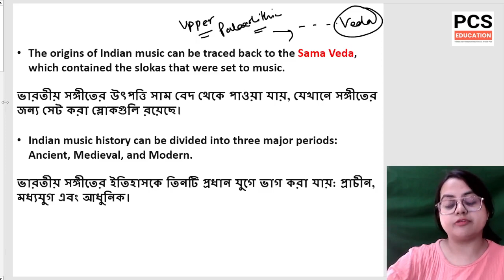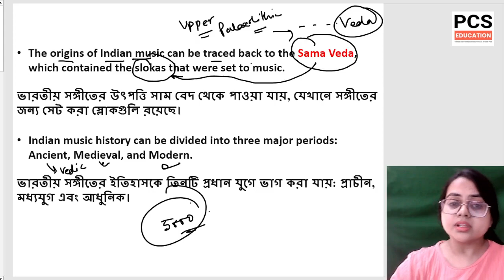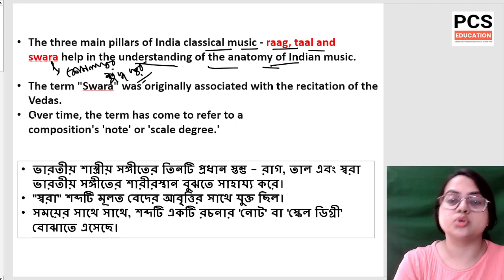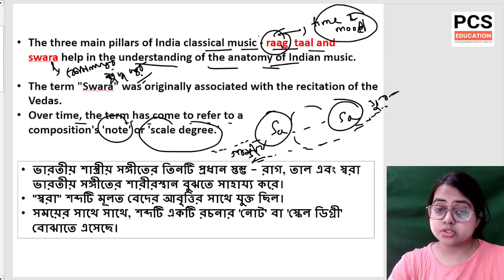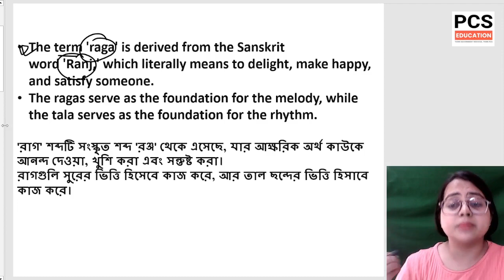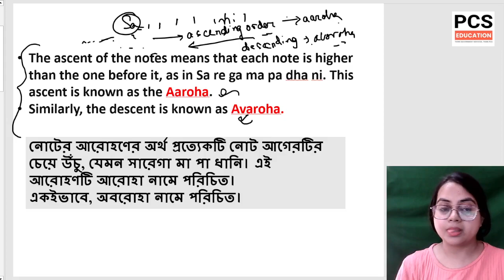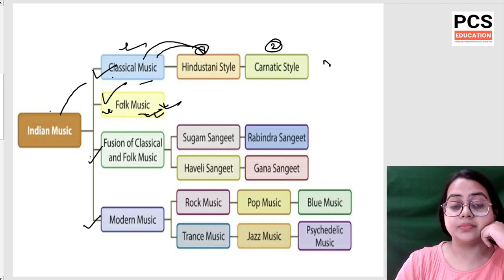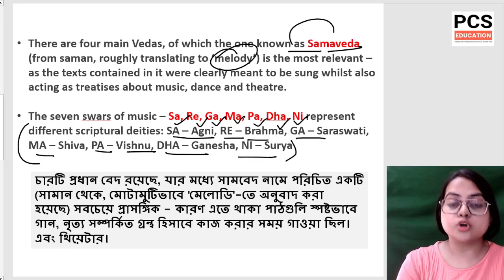Indian Music | ভারতীয় সঙ্গীত | Art & Culture Class 01 | Paid Batch Class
Indian Music | ভারতীয় সঙ্গীত | Art & Culture Class 01 | Paid Batch Class | Static GK | Miscellaneous | Clerkship | Swagota Ma'am | PCS Education

We Started Two New Online Batches -
1) PSC Clerkship Prelims Batch
2) Miscellaneous Prelims Batch

📌Course Details -

* Class Mode : Online Recorded
* Class হবে : Telegram Channel এ YouTube এ Uploaded Private Video এর links দেওয়া হবে ।

* Number of Teachers :
1) Sujit Debnath Sir ( State ,National and International Current GK , Physics , Guidance)
2) Rahul Chakroborty Sir ( History )
3) Argha Chatterjee Sir ( Geography )
4) Debarka Nandi Sir ( Polity )
5) Sumana Das Ma'am ( Biology and Chemistry & General Science )
6) Arnab Sadhukhan Sir ( Maths GI )
7) Swagata Mondal Ma'am ( Static GK )
8) Ankur Shil Sharma ( Economics and Current Affairs )
9) Arnab Bhattacharya ( English )

           1) All Recorded Class
           2) Chapterwise Pdf Notes
           3) 15 Full Mock
* Course Validity : Upto the Exam

*Miscellaneous Prelims Course Fees @1450/-

* Clerkship Prelims Course Fees @999/-